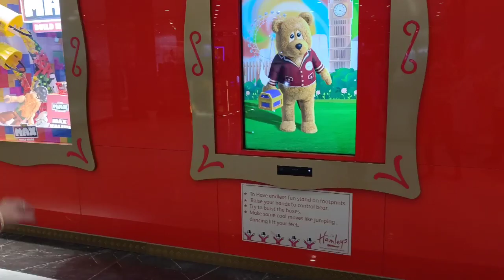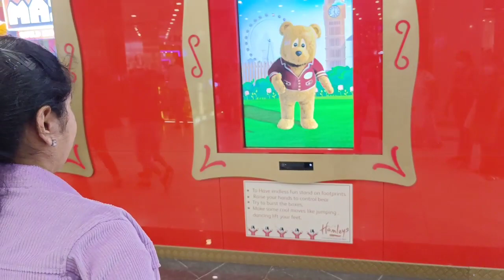Zoo / Zirakpur zoo / Mahendra Chaudhary Zoological park near Chandigarh / Dinosaurs park